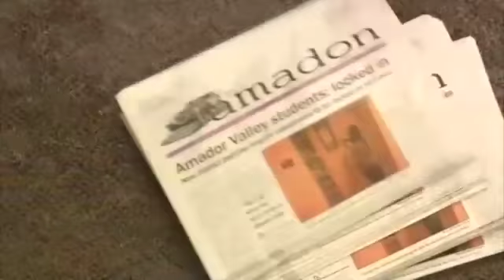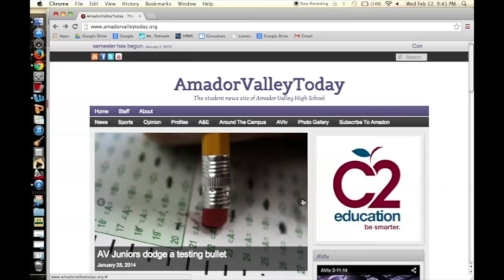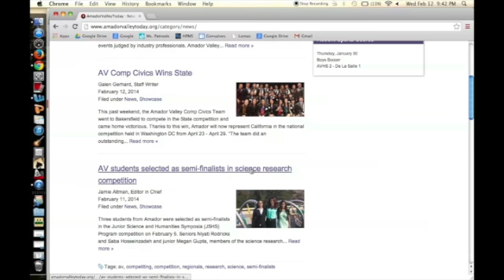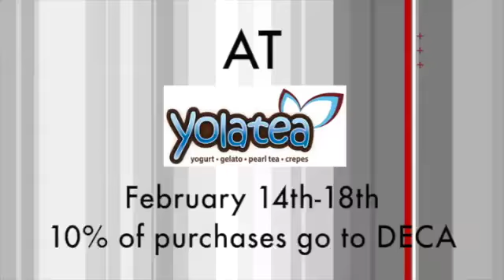2-13-14 SHORTENED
Valentines Day AVtv